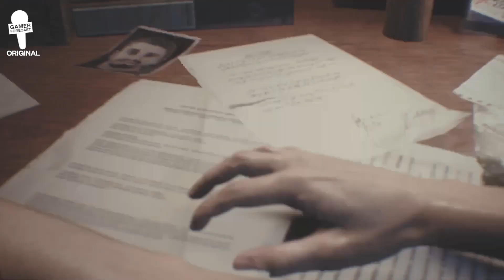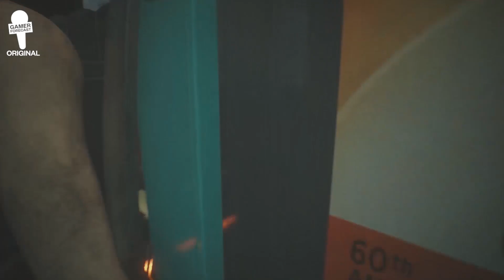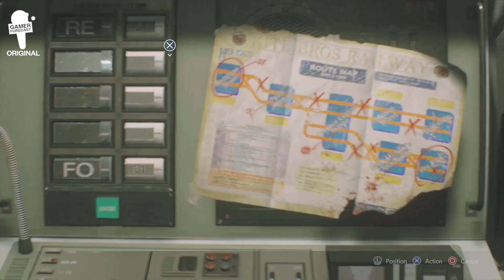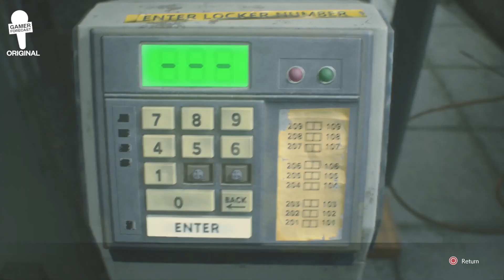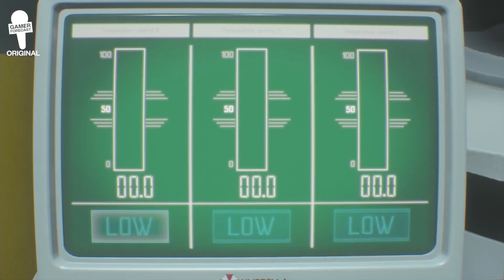Resident Evil 3 Remake Hardcore Knife Only S-RANK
You've probably played through Resident Evil 3 already, but have you tried it in hardcore mode with only a knife?!